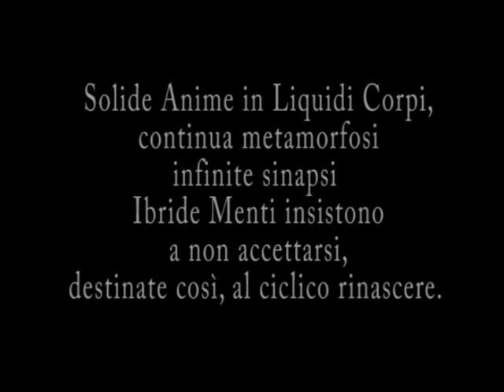soul # uncut r.mpg